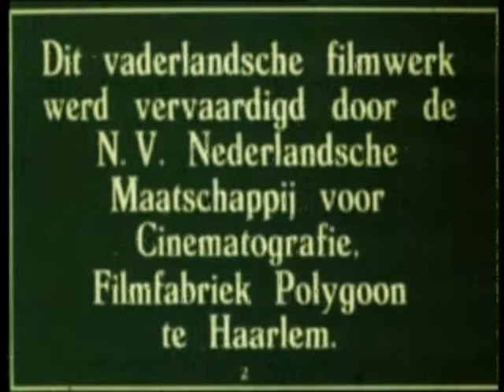Naar Schiermonnikoog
Een korte film, verkregen uit privé archief. op de film is te zien hoe men van boord op paard en wagen stapte en zo richting het dorp werd gereden.   In het dorp wordt het "kallemooi" gevierd.

duidelijk zijn "folkerts Schun", hotel vd Werff en het pinkster rijden te zien.